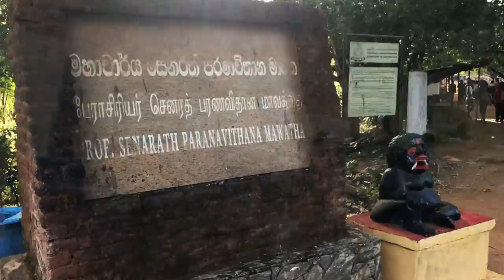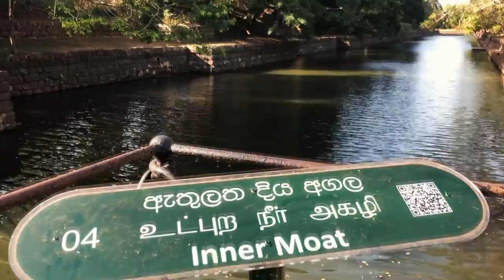Sigiriya Rock Fortress - Sri Lanka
Produced by @josilaban

Sigiriya or Sinhagiri (Lion Rock Sinhala: සීගිරිය, Tamil: சிகிரியா / aசிங்ககிரி, pronounced see-gi-ri-yə) is an ancient rock fortress located in the northern Matale District near the town of Dambulla in the Central Province, Sri Lanka. The name refers to a site of historical and archaeological significance that is dominated by a massive column of rock nearly 200 meters (660 ft) high.[citation needed]

According to the ancient Sri Lankan chronicle the Culavamsa, this site was selected by King Kashyapa (477 – 495 CE) for his new capital. He built his palace on the top of this rock and decorated its sides with colorful frescoes. On a small plateau about halfway up the side of this rock, he built a gateway in the form of an enormous lion. The name of this place is derived from this structure — Sīnhāgiri, the Lion Rock (an etymology similar to Sinhapura, the Sanskrit name of Singapore, the Lion City).

The capital and the royal palace was abandoned after the king's death. It was used as a Buddhist monastery until the 14th century. Sigiriya today is a UNESCO listed World Heritage Site. It is one of the best-preserved examples of ancient urban planning